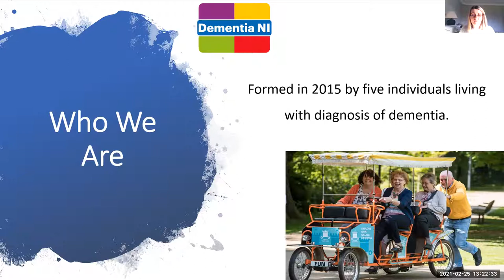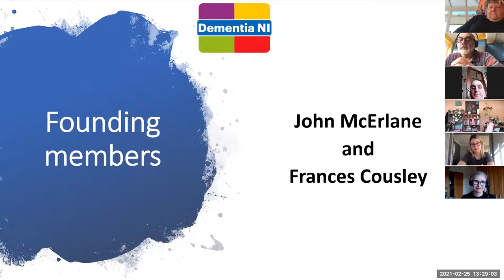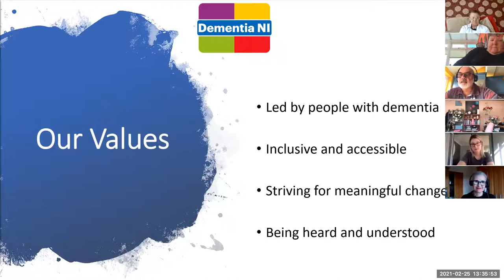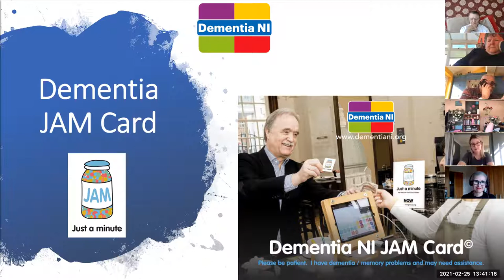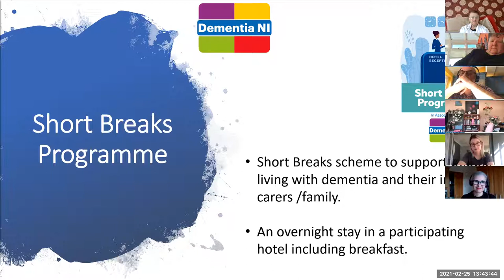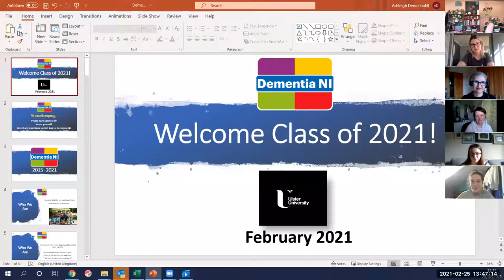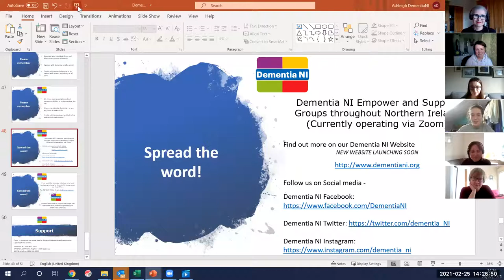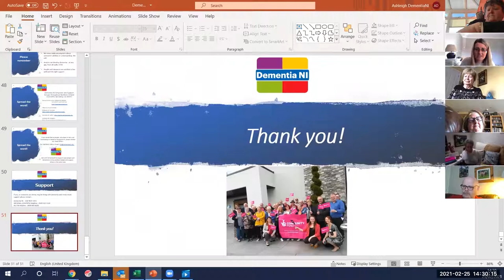Ulster University Speech and Language Cohort Webinar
Dementia NI members and Empowerment officer Ashleigh recently hosted a webinar to Speech and Language Students and Lecturers at Ulster University about living with dementia and the importance of service user involvement. We would like to thank the students and staff for taking the time to listen and learn from our members, who spoke so eloquently about their experiences and shared their views on how to shape service delivery to improve the lives of people living with dementia in Northern Ireland.